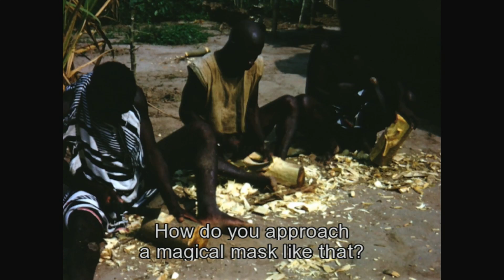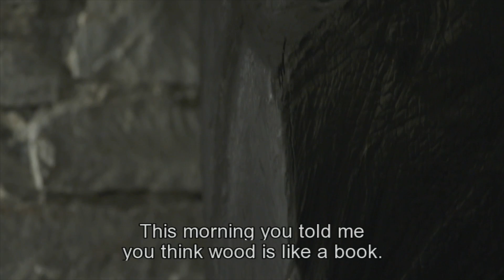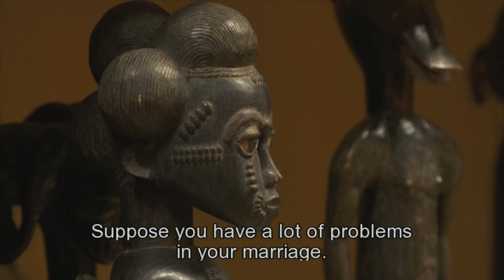Magisch Afrika en Arthur Japin - De Nieuwe Kerk Amsterdam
Arthur Japin op reis voor film rondom Afrika-tentoonstelling De Nieuwe Kerk Amsterdam

Arthur Japin, schrijver van het boek De zwarte met het witte hart, heeft de tentoonstelling Magisch Afrika, maskers en beelden uit Ivoorkust als reden aangegrepen om voor De Nieuwe Kerk Amsterdam op reis te gaan. Hij gaat op zoek naar de verhalen en mysteries achter de Afrikaanse beeldhouwtraditie. Hij bezoekt het grote Afrikamuseum in het Belgische Tervuren, waar hij een rondleiding krijgt in de enorme depots. Hij reist door naar Duitsland, waar kunstenaar Jems Robert Koko Bi in de bossen aan zijn houten beelden werkt. Daarnaast bezoekt Japin een Nederlandse verzamelaar die een nog nooit eerder vertoond stuk in zijn privécollectie heeft. En hij is erbij als de kunstwerken – eeuwenoud én hedendaags – van over de hele wereld in De Nieuwe Kerk worden uitgepakt. Van de reis werd een tweeluik uitgezonden op televisie, op zondag 19 en zondag 26 oktober om 17 uur in Kunstuur op NPO2. Een speciale versie van de film wordt dagelijks vertoond in de tentoonstelling.